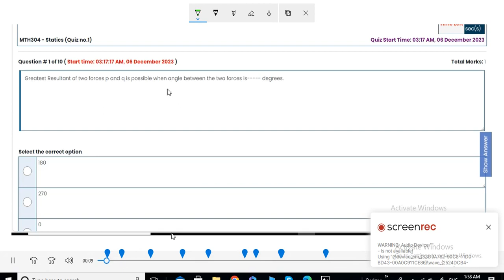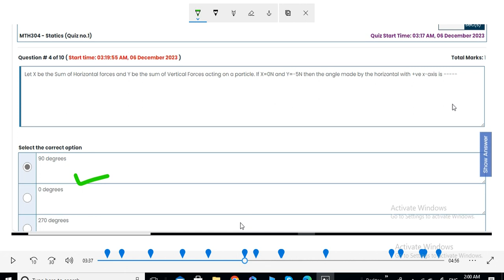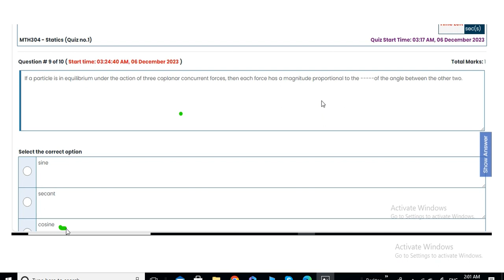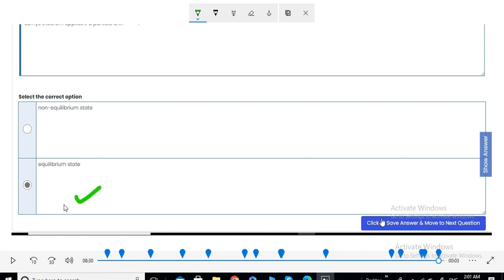mth 304 quiz 1 solution fall 2023|mth304 quiz 1 solution fall 2023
mth 304 quiz 1 solution fall 2023|mth304 quiz 1 solution fall 2023|mth 304 quiz 1 solution 2023|mth 304 quiz  no1 solution 2023|mth304 quiz #1 solution fall 2023|mth 304 quiz 1 2023